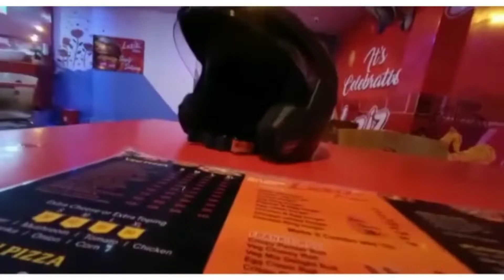vlog16 | brinjal harvesting Kiya | laziz pizza